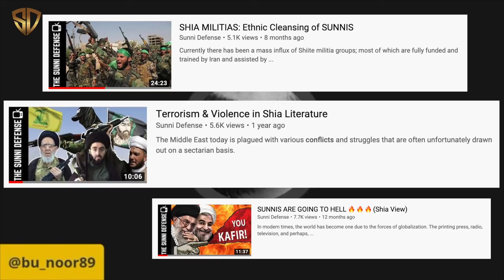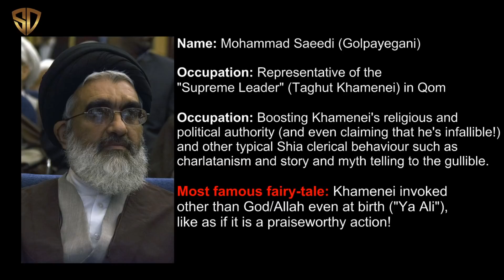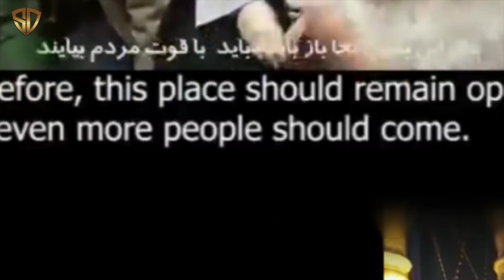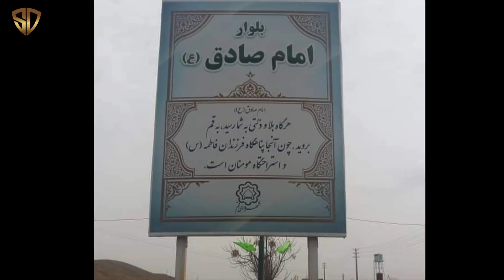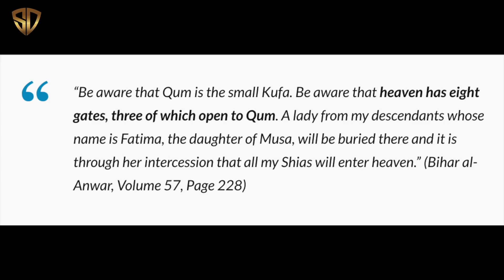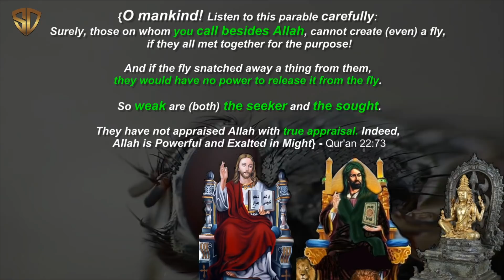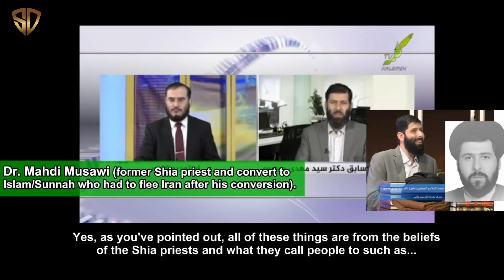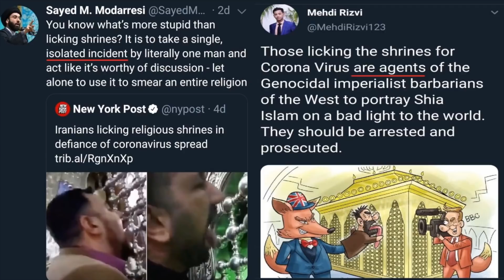Coronavirus and Shrine Worship - The Untold Story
The Iranian city of Qum, which is located some 150 km south of Tehran, is now one of the most important politico-religious centres for whole Shi’ite world, it is the Vatican of Shi’ism, its bastion in which their largest religious seminaries (‘Hawzat al-‘Ilmiyyah’, the scientific Hawzahs) are based. The Shia claim that the sister of Imam al-Rida (rh) is buried there, they even refer to Qum as ‘Qum al-Muqaddasah (‘the holy Qum’!). In February 2020, Qum became the epicentre of the Coronavirus in the entire middle east. Many tomb and shrine visitors from Arab countries like Bahrain and Kuwait and even Pakistan have reportedly brought the virus to their respective countries after visiting Qum in Iran.

Today in Iran, the clergy continue to encourage the Shia to visit the shrines as they simply believe that the shrines are protected by the corpse dwelling in the shrine.